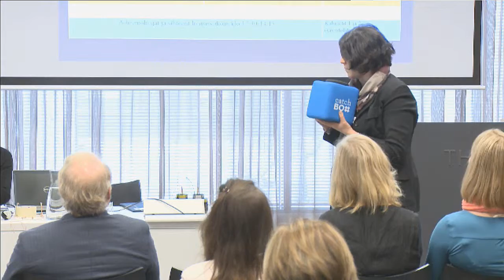KOKONAISUUDEN TARKASTELU JA TYÖSKENTELYN ARVIOINTI , keskustelua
KOKONAISUUDEN TARKASTELU JA TYÖSKENTELYN ARVIOINTI – MITÄ ON SAATU AIKAAN JA MILLAINEN KOKONAISUUS ON RAKENTUMASSA
LAPE muutos